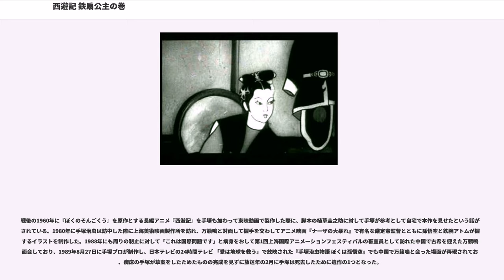西遊記 鉄扇公主の巻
『西遊記 鉄扇公主の巻』（さいゆうき てっせんこうしゅのまき、原題：鉄扇公主）は、中国最初にしてアジア初の長編アニメーション映画である。本作は日中戦争下の困難な状況で、（ウォン・ライミン、1900年1月18日 - 1997年10月7日）と（ウォン・グチャン、1900年1月18日 - 1995年11月19日）のにより上海で制作され、1941年1月1日に公開された。

物語は中国の有名な民話『西遊記』の大まかな翻案である。「鉄扇公主」は『西遊記』の登場人物である牛魔王の妻・羅刹女のことである。

この映画は、主に孫悟空と鉄扇公主の戦いを物語の中心に据えている。鉄扇公主の持つ芭蕉扇は、三蔵一行の訪れた農村を囲む炎を消すために必要となる。

万一家の双子である万籟鳴と万古蟾、およびその弟である（ウォン・チャオチェン、1906年 - 1992年）と（ウォン・ティーホアン、1907年 -）の「」は、中華民国で最初に専門職として動画に携わったアニメーターであった。万氏兄弟による最初の本格的なアニメーション映画『大鬧画室』（1926年）が公開されて以降、数十年にわたって万氏兄弟は中国のアニメーション産業における中心であり続けた。1930年代後半の日本による上海占領期に、万氏兄弟は中国最初の長編アニメーション映画の制作に着手した。1939年にディズニーの『白雪姫』を観た万兄弟は、中国の国威発揚のために、『白雪姫』を目標とした同品質のアニメーション映画の作成を試みたのである。

3年の歳月と、237名の作画スタッフ、35万元が本作の制作に費やされた。完成したアニメーションにはディズニーの影響が強く表れてはいたが、中国独自の作風もまた現れていた。万氏兄弟による後の数十年の作品群では、よりその作風は強められていった。本作では経費節減のためにロトスコープが多用されており、しばしばアニメーションキャラクターの顔の上に、実写俳優の目が表れるのが観察できる。

1940年までに2万フレームの動画が作画され、20万枚以上の作画用紙が使用された。万兄弟は1万8000フィート以上のフィルムを撮影した。完成したフィルムの長さは7600フィートであり、上映時間は80分であった。万氏兄弟は吹き替えの為に、、、韓蘭根、らの俳優と女優を雇った。映画の制作は日本による占領期間に唯一残った映画会社である新華影業公司で行われた。本作の制作に出資したのは新華影業の社長張善琨であった。

『鉄扇公主』はアジア最初の長編アニメーション映画となり、また、全世界では12番目の長編アニメーション映画となった（アルゼンチンにおけるアニメーション映画の開拓者キリーノ・クリスティアーニの作品群の散逸により、現存する長編アニメーション映画としては9番目となる）。完成したフィルムは中国聯合影業公司により上映された。

本作は太平洋戦争下にあった日本にも輸入されて1942年に公開され、徳川夢声・山野一郎・神田千鶴子らが吹き替えを担当し、人気を博した。

本作の影響は広範囲に及んだ。早くも1942年にはディズニーやフライシャーが公開を禁止されていた戦時下の日本に輸出されて大ヒットし、当時14歳の手塚治虫に影響を与え、海軍省による国産アニメ『桃太郎の海鷲』（1943年）の制作に刺激を与えた。手塚が漫画家となって執筆した『西遊記』の翻案作品『ぼくのそんごくう』は本作から大きな影響を受けており、手塚は講談社版手塚治虫漫画全集の同作品に付した「あとがき」の中で、火焔山のエピソードは結局本作に似たものになってしまったと記している。本作を見たことが手塚がアニメ制作に進んだ契機であると記すこともあるが、日本では手塚が幼少時よりディズニー作品に接していたことや1945年に見た『桃太郎の海鷲』の姉妹編『桃太郎 海の神兵』（1945年）などが要因として指摘されており、正確な記述ではないとされる。しかし、手塚治虫の担当編集者でマネージャーも務めた手塚プロダクション社長の松谷孝征は「万籟鳴先生は手塚先生が最も愛し、尊敬した方です。手塚先生はディズニーの影響を受けていると多くの人が認識していますが、実際は中国アニメ、とりわけ万先生の影響を受けており、その時期はディズニーよりも早く、影響も深い」と述べている。万籟鳴は中華人民共和国建国後にも上海美術映画製作所（『桃太郎の海鷲』の技術構成...